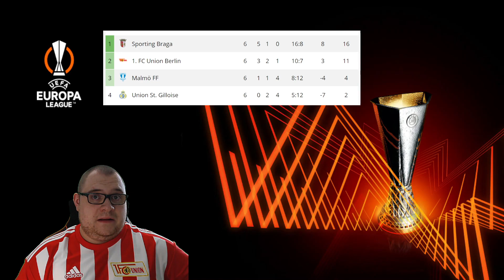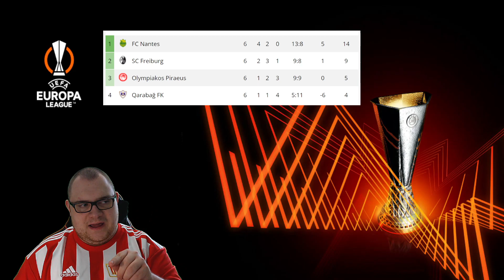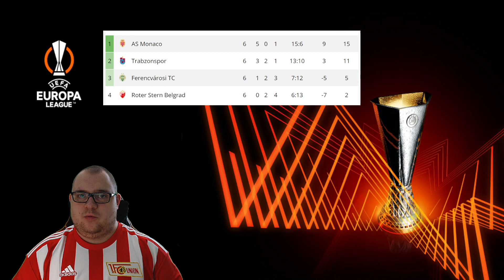⚽ UEFA Europa League Prognose | Gruppenphase ⚽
| Gruppenphase der Europa League der Saison 2022/23 |

Mit dem SC Freiburg und 1. FC Union Berlin ist Deutschland diese Saison in der Europa League vertreten. Während Union die zweite Saison infolge international spielt, ist es für die Freiburger nach der Saison 2013/14 eine erneute Teilnahme an der zweithöchsten Klasse. Wie werden sich die beiden präsentieren?
Wir haben außerdem andere große Namen im Turnier: Arsenal, Lazio und AS Rom, sowie die PSV Eindhoven und Manchester United. Welcher Verein wird nach der Eintracht aus Frankfurt neuer Europa League Sieger?

Ich habe die Tabellen prognostiziert und zeige euch, welche Mannschaften ich auf die jeweiligen Plätze getippt habe.

Wie sieht eure Gruppenphase Prognose aus? Schreibt es in die Kommentare!

Anpfiff, Abpfiff, Tor! Ciao Fußballfreunde und bis zum nächsten Mal!